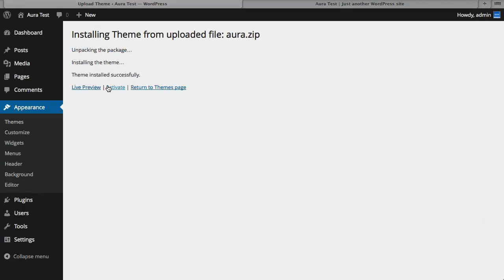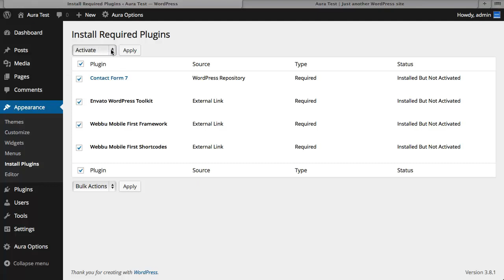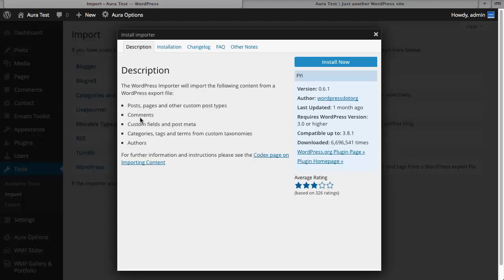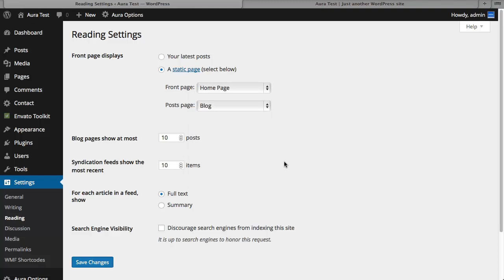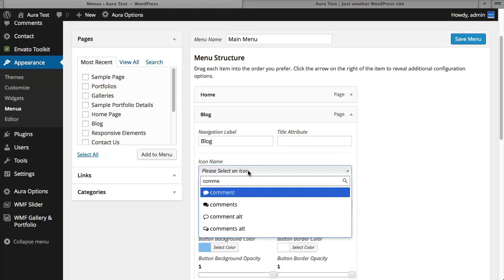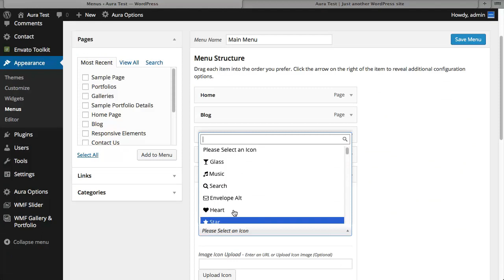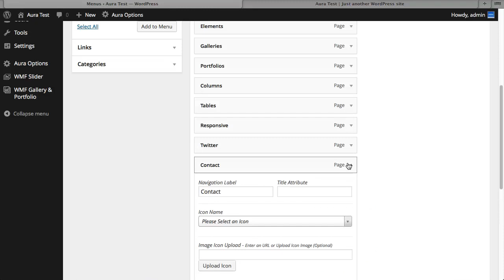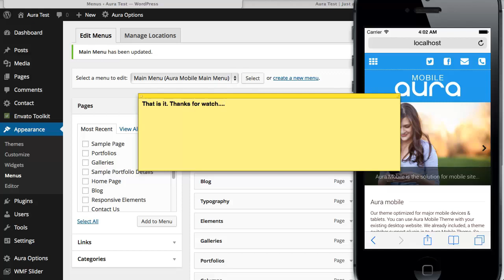Aura Installation Tutorial